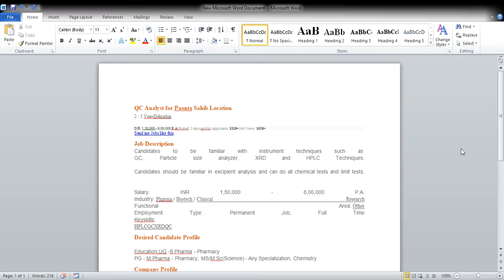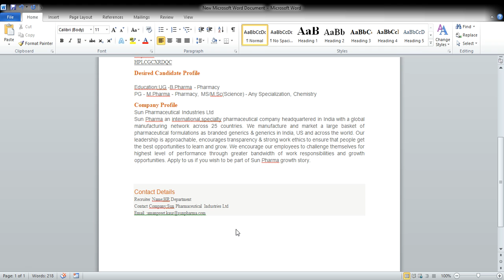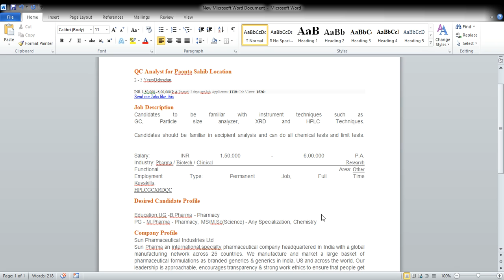SUN PHARMA QC Analyst for Paonta Sahib Location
Experience required :- 2- 5 year

pay scale 1.5 lk to 6 lk.